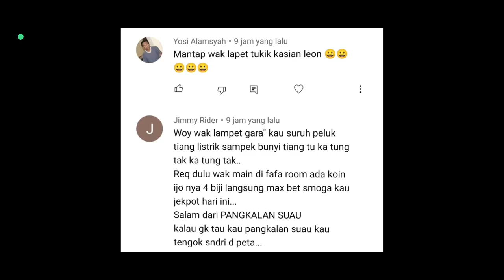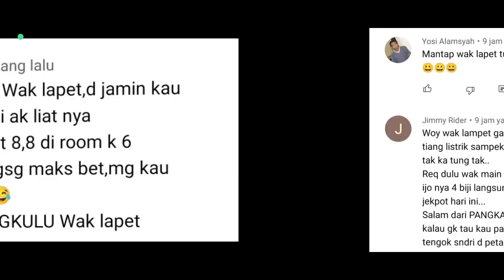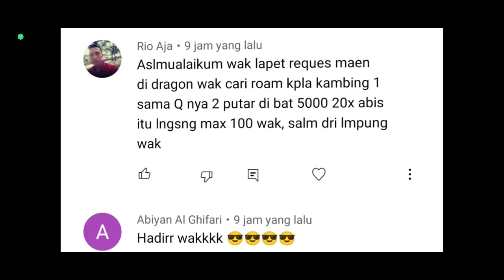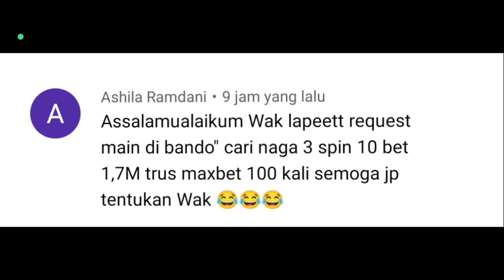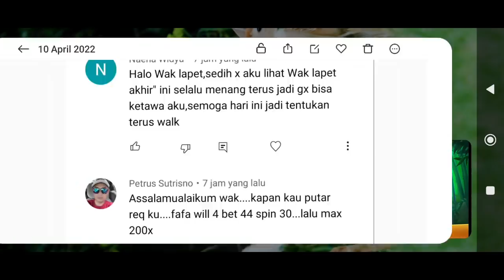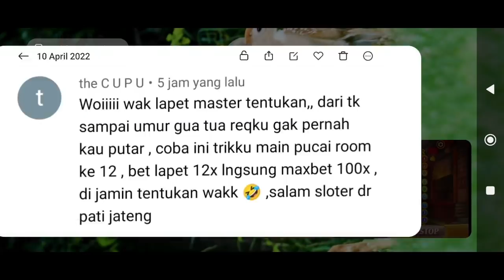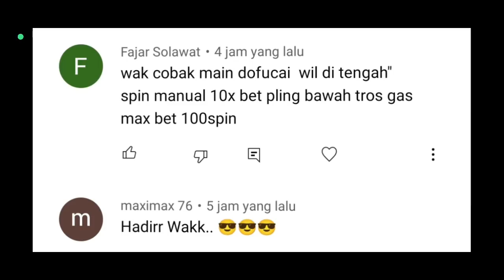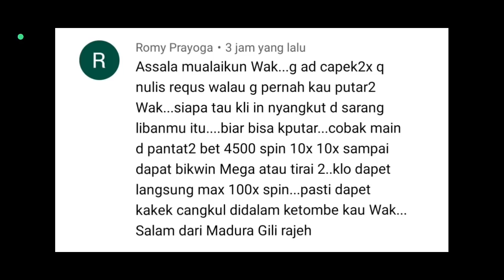Gara gara kejar jackpot fafafa, gak jadi menang. yang di inbox pun ikut habis